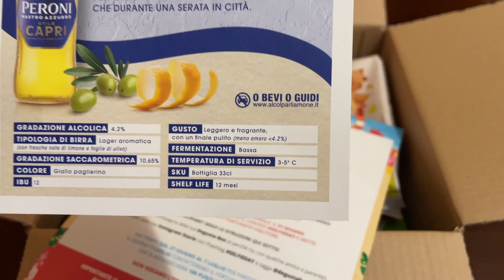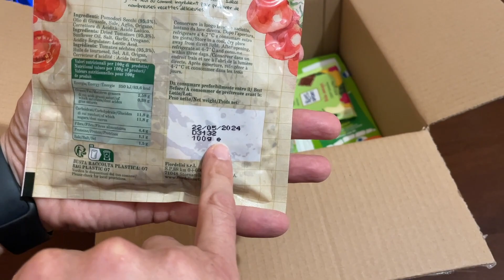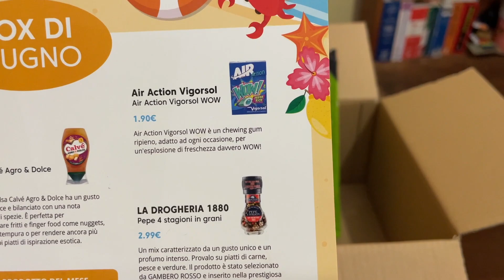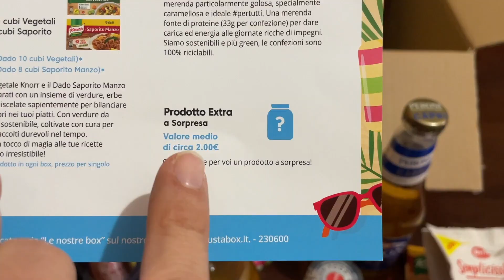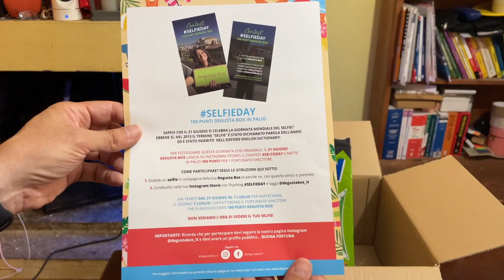:Degusta Box ***COME AVERLA AD UN PREZZO ECCEZIONALE *** (quasi gratis)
:Degusta box è un servizio di abbonamento mensile che offre una selezione di prodotti alimentari e bevande. È progettato per offrire ai consumatori la possibilità di scoprire nuovi prodotti alimentari e bevande provenienti da diverse marche e categorie.

Ecco alcuni punti salienti su :Degusta box:

1: Varietà di prodotti: Ogni mese, :Degusta box invia una scatola contenente una selezione di prodotti alimentari e bevande. Questi possono includere snack, dolciumi, condimenti, bevande analcoliche, prodotti per la colazione e molto altro. La scatola contiene solitamente una combinazione di marche note e prodotti meno conosciuti.

2: Sorprese e novità: :Degusta box si impegna a fornire prodotti nuovi e interessanti. Ogni scatola contiene una serie di prodotti che potrebbero essere appena usciti sul mercato o che potrebbero essere meno comuni nei negozi tradizionali. Questo consente ai consumatori di provare nuovi gusti e scoprire marche diverse.

2: Convenienza e valore: L'abbonamento a :Degusta box offre un rapporto qualità-prezzo interessante. Il costo mensile dell'abbonamento è solitamente inferiore al valore totale dei prodotti contenuti nella scatola. Ciò significa che gli abbonati ricevono una selezione di prodotti a un prezzo vantaggioso.

3: Personalizzazione: :Degusta box tiene conto delle preferenze alimentari degli abbonati, fornendo loro prodotti adatti alle loro esigenze. Gli abbonati possono fornire feedback sui prodotti ricevuti per contribuire a personalizzare ulteriormente la selezione.

4: Recensioni e promozioni: :Degusta box incoraggia gli abbonati a condividere le proprie opinioni sui prodotti attraverso recensioni e feedback. Inoltre, il servizio offre spesso promozioni e sconti speciali sui prodotti inclusi nelle scatole.

Ecco il link per riceverla a 9.90€ NOVE EURO E NOVANTA !